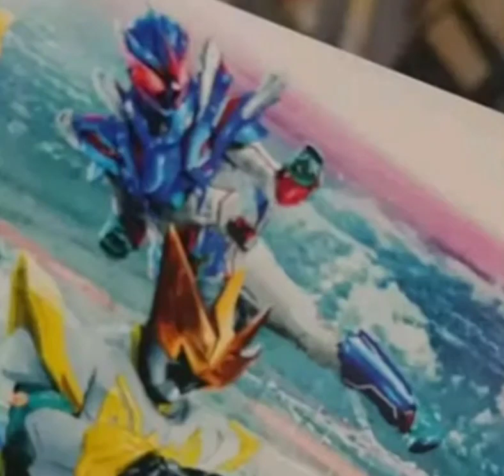a new kamen rider destream